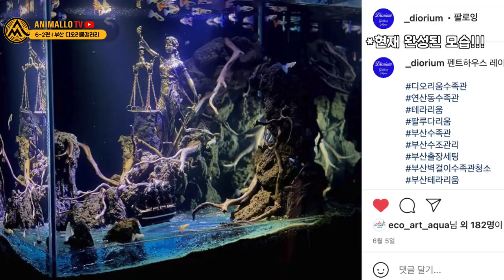돛단배가 있는 어항! 디오라마와 테라리움의 세계로 초대합니다! [애니몰로TV]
수조속에 돗단배가 있다?
건담끼리 전투를 하는 어항을 꾸민다?

그렇다면 잘 찾아오셨습니다.

부산에 위치한 수족관! 디오리움갤러리입니다.
2편!

이곳은 디오라마와 테라리움 전문 샵인데요,
어떤 수조들이 있는지 한 번 만나보죠!